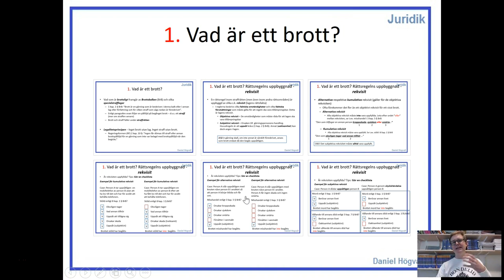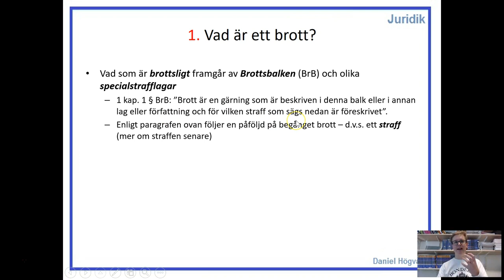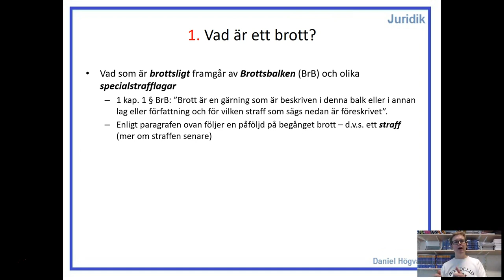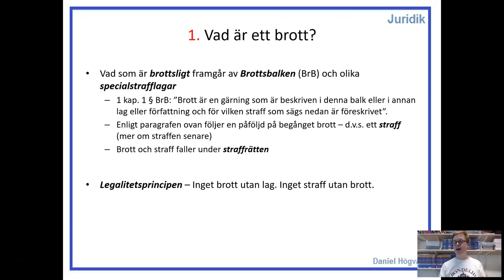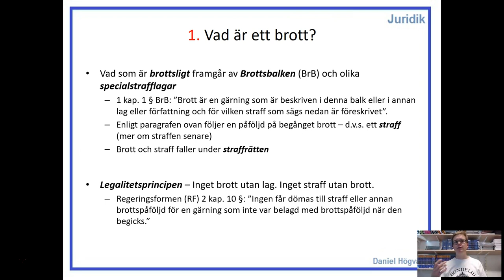Straffrätt - Del 2.1 - Vad är ett brott